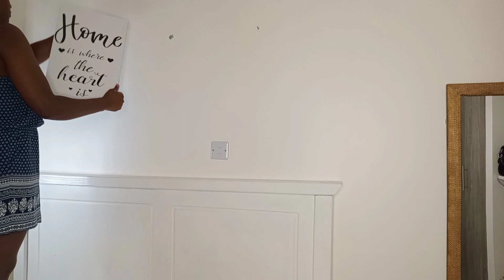living alone vlog: BEDROOM TRANSFORMATION//NEW CURTAINS NEW BEDDING NEW Bedroom art//violet shumil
violet shumila

violet shumila

music 2

Musician: @iksonmusic